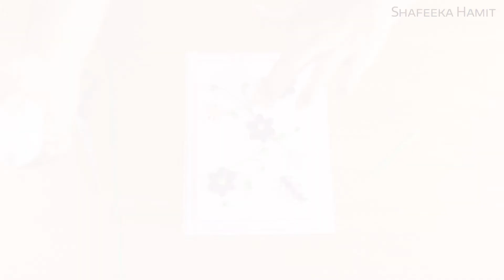How to make Special Birthday Card For Best Friend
👉How to make:Greeting Card Quilling Flowers

1. Camara Canon 80D
2. Softbox
3. Tripods

how to make special birthday card for best friend greeting cards pop up card handmade birthday card pop up birthday card greeting cards for birthday